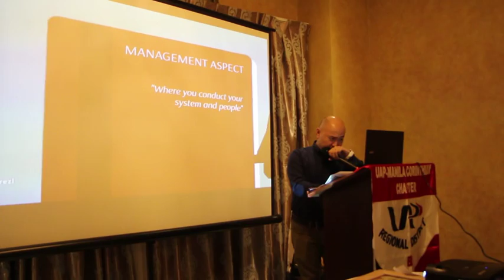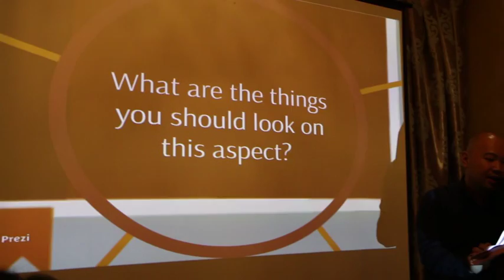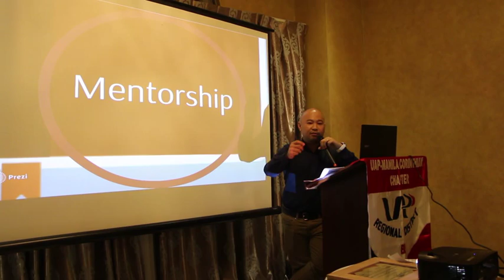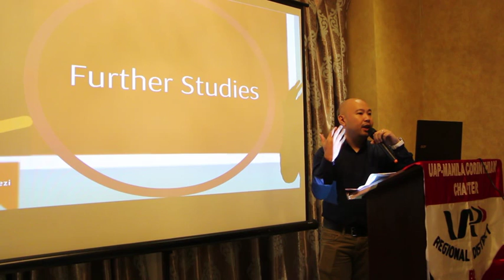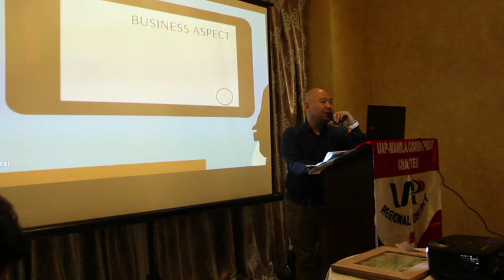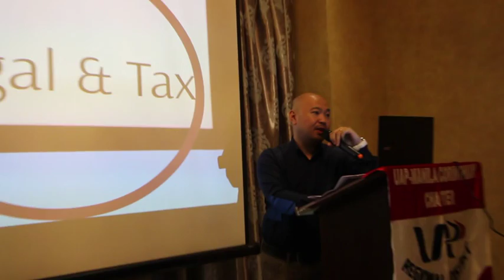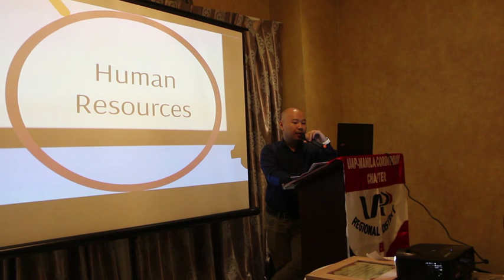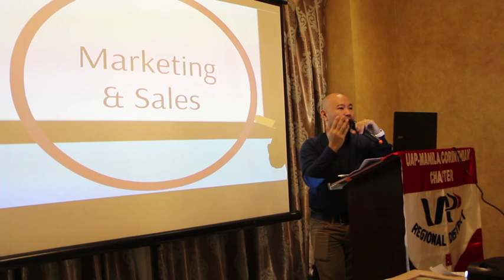The 3 Aspect of Architectural Practice by Concipio Tektura Pt2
THE 3 ASPECTS OF ARCHITECTURAL PRACTICE
by Arch. Eric Baño of Concipio Tektura
Held in the GMM of UAP-Manila Corinthian last Oct. 21, 2016 at Luneta Hotel, Manila, Philippines